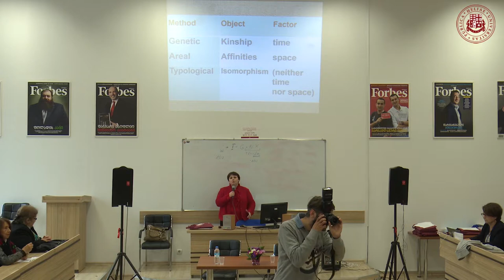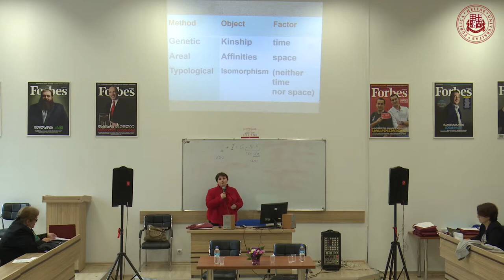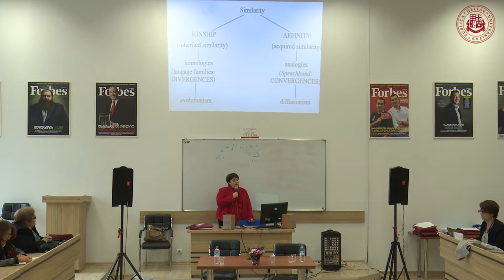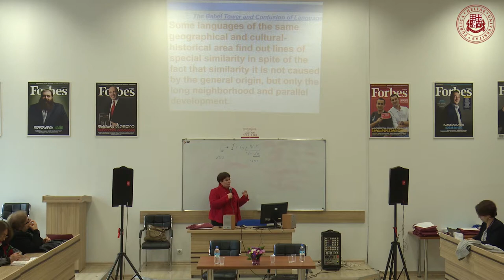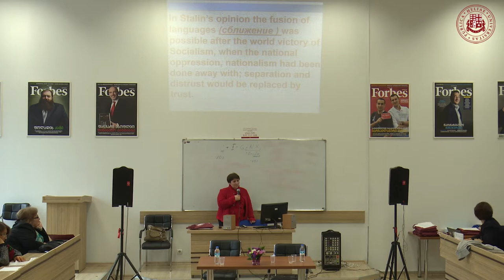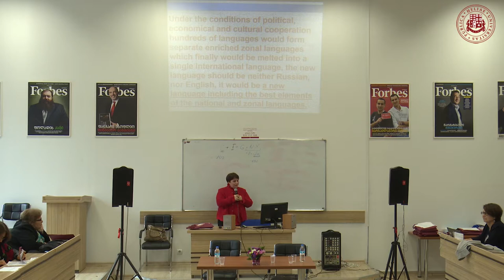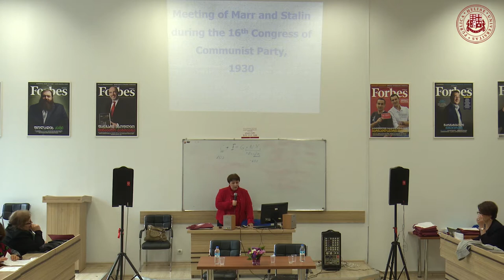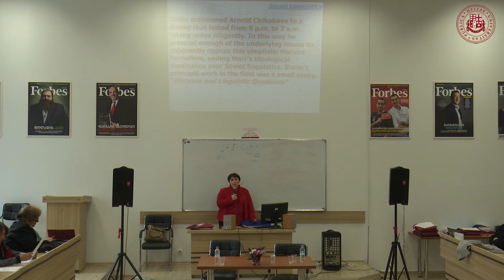თინათინ ბოლქვაძე / Tinatine BOLKVADZE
Tinatine BOLKVADZE – Professeur, Université d’État Iv. Javakhishvili de Tbilissi, Géorgie - "Language Contact in Soviet Linguistics: Interbreeding and Fusion of Languages"